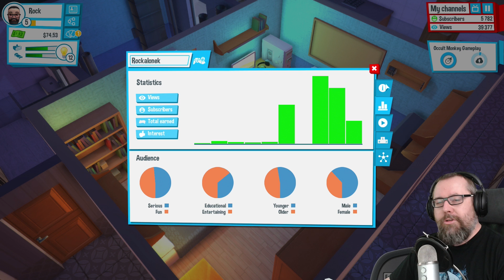Życie YouTubera (03) Podrywamy YouTuberki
Czasami są takie gry, do których warto podejść w całkowicie inny sposób. Życie YouTubera (Youtubers Life) to niby taki symulator, trochę na fali popularności tematu z potencjalnie bardzo fajnym humorem i kreatywnym podejściem do pokazania gameplayu. O co biega? W Życie YouTubera (Youtubers Life) po prostu staracie się osiągnąć sukces jako YTber. Gra zbiera bardzo pochlebne recenzje na Steam i prezentuje się całkiem nieźle, więc czemu by nie spróbować?

Graliście w Życie YouTubera (Youtubers Life)? Słyszeliście o tym? Internet od MOICO